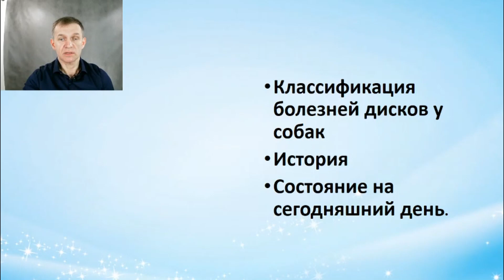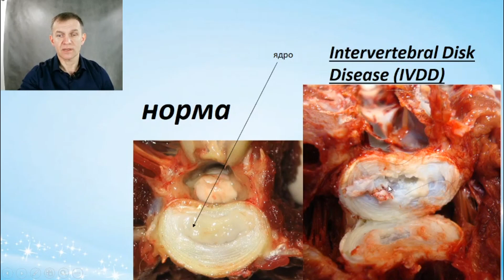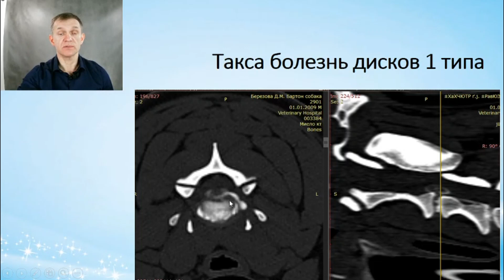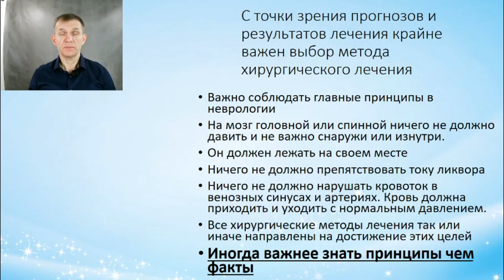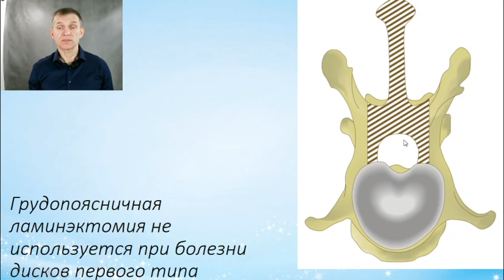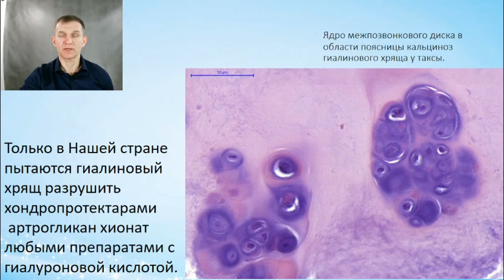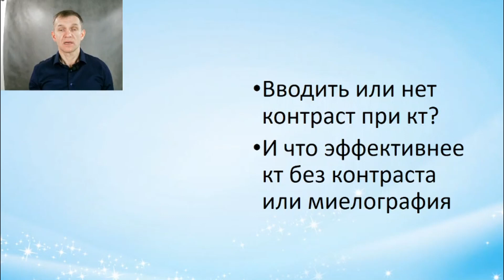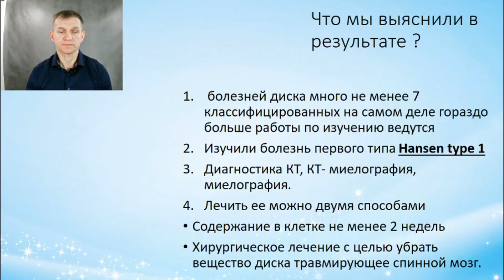Болезнь дисков. Болезнь дисков тип 1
В данной лекции будет рассказано о классификации болезней дисков. Особое внимание будет уделено болезни дисков тип 1. Этиология, патогенез, диагностика и лечение